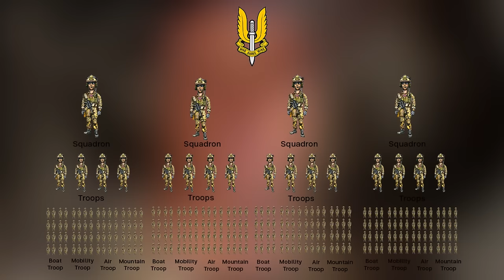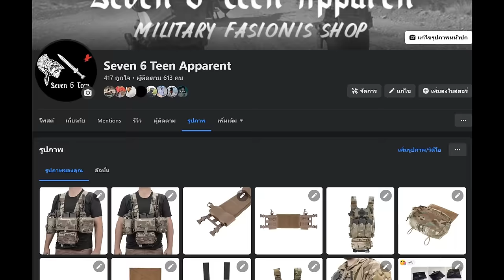หน่วยปฏิบัติการพิเศษทางอากาศ "SAS" Special Air Service l Airsoft How To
SAS  - Special Air Service
0:00 Introl
0:28 Opening
1:33 Gatorzs
2:09 จุดเริ่มต้น
4:13 ช่วงเริ่มสงครามเย็น
5:36 โครงสร้างหน่วย
7:09 การฝึก
12:43 วีรกรรม
16:46 Seven 6 Teen
17:04 Outrol